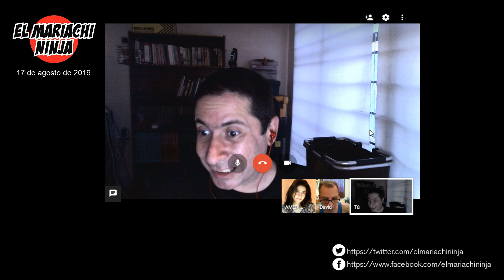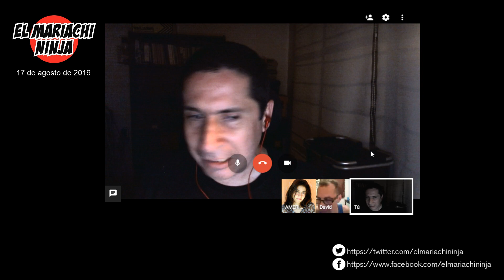Amérika Moreschi | Escritora, cineasta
¿Cuál es el escenario para alguien del ámbito cinematográfico, de la escritura, del activismo? En un país que busca cambiar.